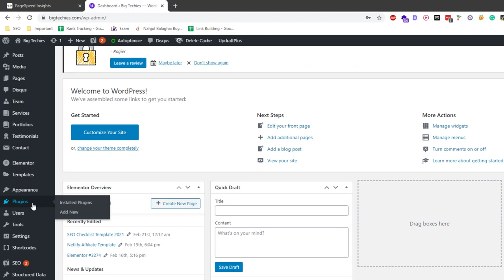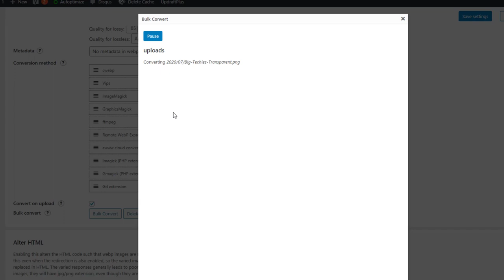How to Fix Serve Images in Next Gen Formats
Next-generation image formats, such as WebP and AVIF, are newer image formats that offer improved compression and smaller file sizes compared to traditional image formats, such as JPEG and PNG. By using these formats, you can improve the loading time and performance of your WordPress website.

To fix serve images in next-gen formats in WordPress, follow these steps:

Convert your images to a next-gen format: To convert your images to a next-gen format, you can use an online converter tool, such as the WebP Convert tool, or use a plugin, such as the ShortPixel Image Optimizer plugin. These tools allow you to convert your images to the WebP or AVIF format and save them to your WordPress media library.

Serve the images in the next-gen format: To serve the images in the next-gen format, you can use a plugin, such as the EWWW Image Optimizer plugin or the Cache Enabler plugin. These plugins allow you to serve the images in the WebP or AVIF format to users who have a compatible browser, while serving the traditional image formats to users with an incompatible browser.

Optimize the images for the web: To further optimize the images for the web, you can use techniques such as resizing and compressing the images to reduce their file size and improve their loading time. You can use tools such as the ImageOptim tool or the Kraken.io website to optimize your images.

By following these steps, you can fix serve images in next-gen formats in WordPress and improve the loading time and performance of your website. It is important to regularly review and optimize the images on your website to ensure that they are performing optimally.

💥💥Vieo Chapters💥💥
00:00 Universal SEO Tool
00:48 Building Dofollow Comment Backlink
03:50 Building Dofollow Forum Backlinks
14:32 Ending